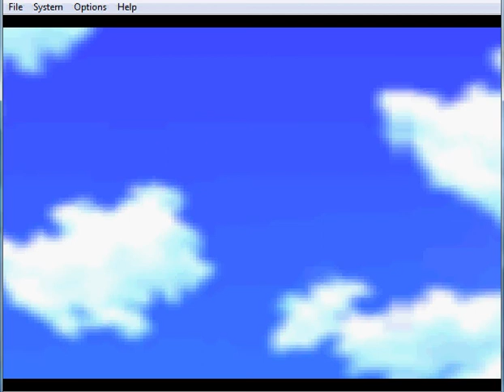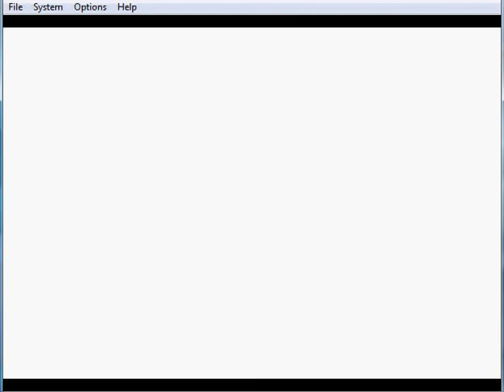Lets play Super Mario 64 part 1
incase you were watching this on Vanguard1096 instead that seruis is being moved to this channel